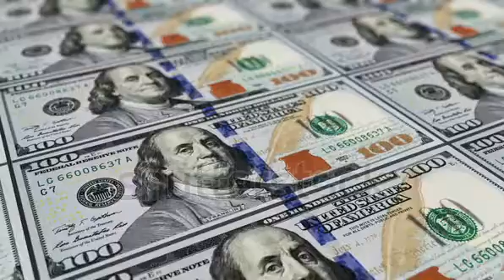December 25, 2021